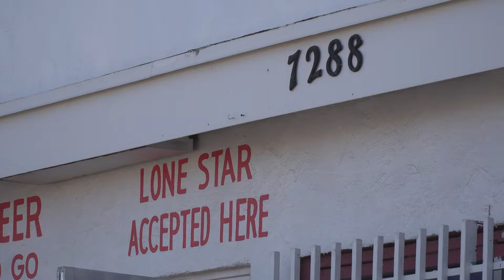Police search for man suspected of robbing two Lower Valley convenience stores